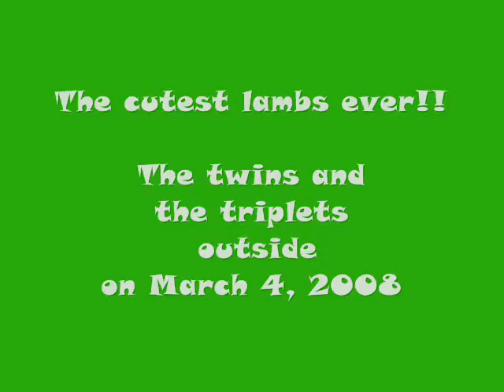The cutest lambs ever...!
What you see here are the twins and the triplets outside on this nice, windy, but sunny day in March (March 5, 2008)